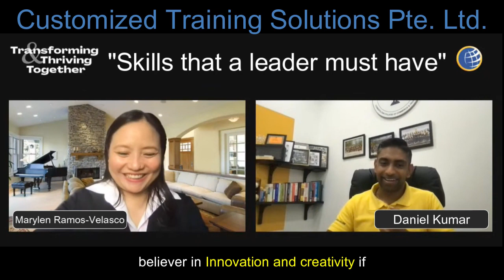Elevate Your Leadership Game with Daniel Kumar!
Interview by Customized Training Solutions Pte. Ltd. with Daniel Kumar on Leadership & Transformation.

A post-summit activity for CTS Global Leadership Summit 2021 Transforming & Thriving Together: Leading with Accountability, Adaptability and Agility in the Next Normal

Turned out to be a regular activity to help leaders to be able to stay relevant and continue to lead effectively in any situation

About the Interviewee:

Daniel Kumar has more than 17 years of experience across industries in the areas of Strategic Marketing, Brand Building, Strategic Management, Leadership, Organizational Development, Team Building, Personal Branding and Soft Skills Development. Currently the Chief Executive Officer of Cosmopolitan College.

Building brands and strategic accounts to the next level is his passion. He has been an integral part of a Multinational entity and managed world-renowned clothing brands such as Marks and Spencer, Tommy Hilfiger and LCYKKI. Daniel’s past work experiences equipped  him in managing strategically in terms of revenue and profitability.

He has a cross sectoral exposure and has built and implemented result-oriented plans. Has strong interpersonal skills in engaging, inspiring and encouraging others through Progress. Highly focused with a consistent track record of successfully delivering projects within tight time scales and budget.

He is also an Everything DiSC International Certified Trainer and a Marshall Goldsmith© Certified Global Leadership Assessment Professional GLA 360. A Brunei Darussalam National Accreditation Council – Ministry of Education Brunei accredited lecturer.